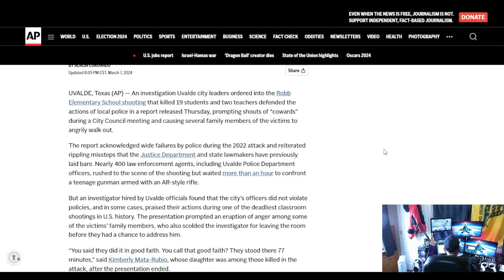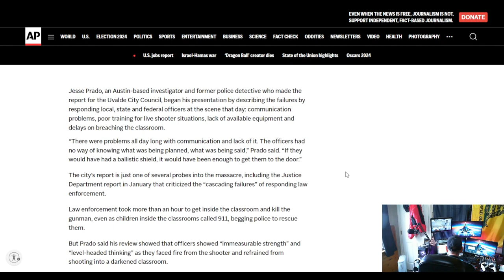The Watchman News - What Did They Distract You From With The SOTU? - Uvalde Shooting Incompetence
I may have gotten a little fired up at the end. Sorry, NOT Sorry.
Uvalde parents angered by new report that clears city police of missteps during Texas school attack